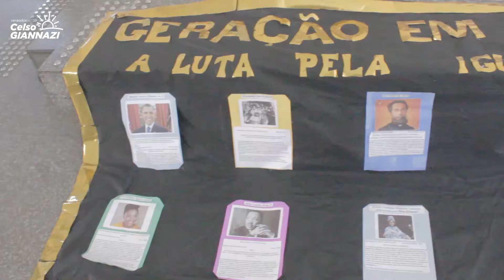Conselho Mirim mostra como foi o Festival Folhas do Baobá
Veja como foi o Festival Literário Infantil “Folhas de Baobá”, organizado pelo mandato do vereador Celso Giannazi e pelo Conselho Mirim na Câmara. O evento teve o objetivo de valorizar a cultura afro-brasileira e mostrar a luta das crianças contra o racismo institucional e a sua rica contribuição para a implementação das Leis 10.639/2003 e 11.645/2008.